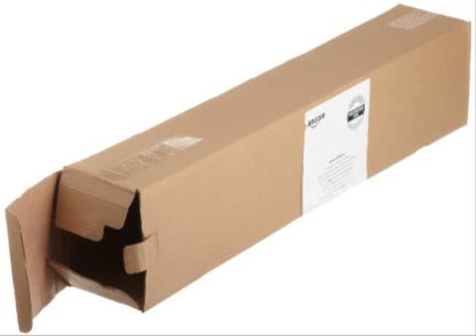AmazonBasics 60-Inch Lightweight Tripod with Bag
Deluxe lightweight tripod from AmazonBasics.